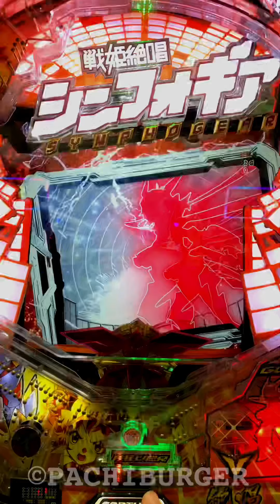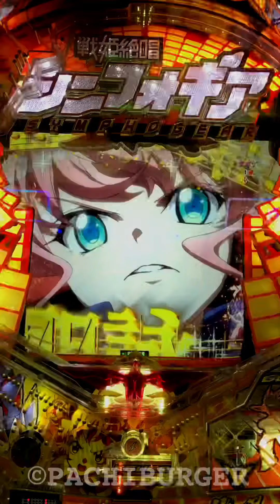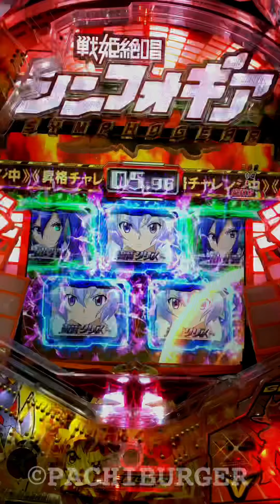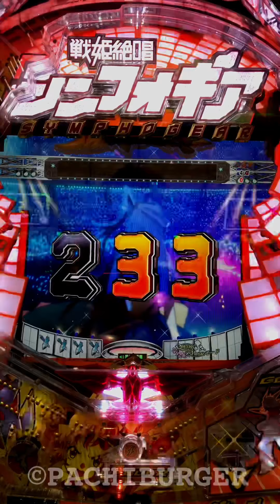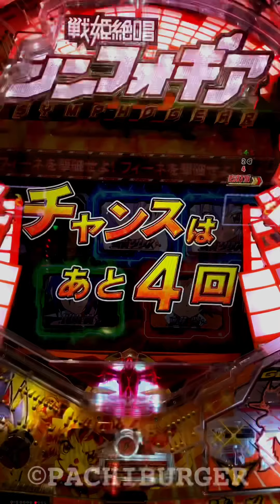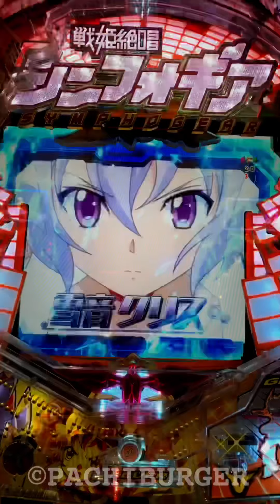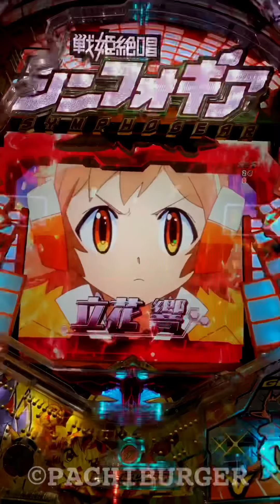入賞時に響ランプ赤！レバブル初動で激熱な展開に⁉︎ 大当たり終了後にも⁉︎ CRF 戦姫絶唱 シンフォギア【縦長動画】【スマホ】